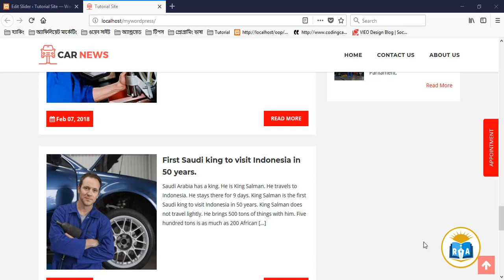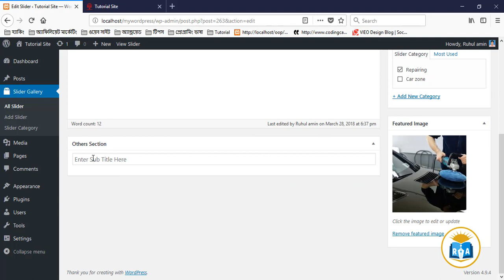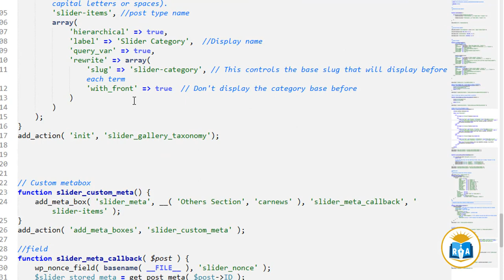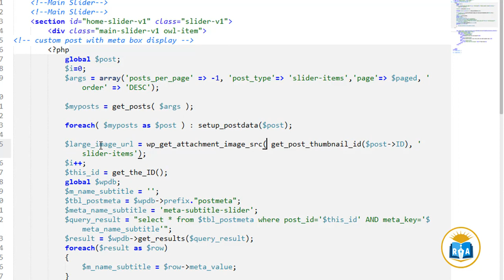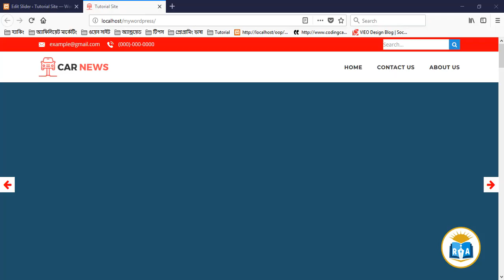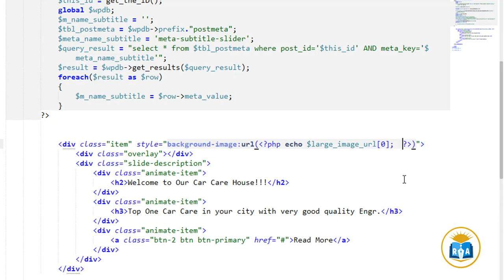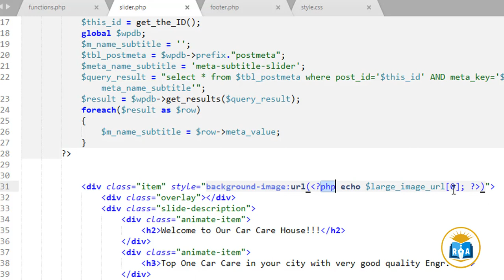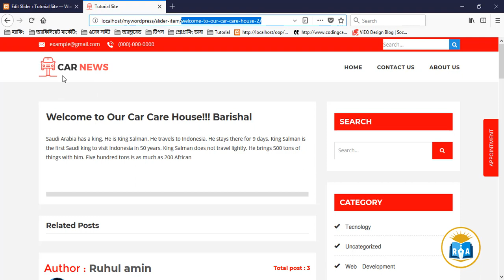Wordpress Theme Development part-32. how to create Dynamic Slider with custom post Wordpress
Hi!!
In this video tutorial i will show   how to create dynamic silder with custom meta box.This Slider Revolution 5 for Wordpress tutorial will take you through the process of creating dynamically generated slides and slide layers.

Thank's By
Ruhul academy

# How to Add and Display Fields from a WordPress Metabox
# How to Create a Custom Meta Box
# WordPress Theme Development cmb2 Meta Box Framework in bangla tutorial

# WordPress Theme Development ( Custom Fields, Custom Meta Box )
# How to create custom post meta boxes in WordPress

Create and working With Metabox (wordpress)
# Meta Box WordPress plugin | Custom fields for posts, pages, custom post
# how to create Meta Box in wordpress without plugin
# How to save meta box data to database (advance metabox tutorial in Bangla)
Dynamic Slider with custom post Wordpress | RR Foundation Bangla Tutorials

1. Android application Development
2. PHP Development
3. HTML Tutorial
4. HTML5 Tutorial
5. Bootstrap Tutorial
6. css Tutorial
7. css3 Tutorial
8. Javascript Tutorial
9. Any kinds of framework
10. Jquery Tutorial
11. C Tutorial
12. C++ Tutorial
13. C# Tutorial
14. CPA Marketing,
15. Youtube Marketing Tutorial
16. Upwork Tutorial
17. Fiverr Tutorial
18. People Per Hour Tutorial
19. craiglist Tutorial
20. video marketing Tutorial
21. Freelancer Tutorial
22. Belance Tutorial
23. Graphics design Tutorial
24. SMM Tutorial
25. Social media Marketing,
26. SEO Tutorial
27. Search engine optimization Tutorial
28. Email Marketing Tutorial
29. content marketing Tutorial
30. google adsence Tutorial
31. google adwords Tutorial
32. google web master tools Tutorial
33. web master tools Tutorial
34. Article writing Tutorial
35. photoshop7 Tutorial
36. adobe photoshop cc Tutorial
37. adobe premiere pro cc Tutorial
38. sony vegas pro Tutorial
39. Twitter Marketing Tutorial
40. Blog Writing Tutorial
41. Bloger Tutorial
42. Blogspot Tutorial
43. Video Marketing Tutorial
44. Scribe software Tutorial
45. Adobe Illustrator Tutorial
46. Bangla Tutorial
47.Ruhul Amin
48.RuhulAmin
49.ruhulaminbd
50.RuhulAminacademy
51. Aminacademy
52.Amin Academy
53.Ruhul Amin academy
54. Any kinds of IT, Freelancing  Tips and Tricks.